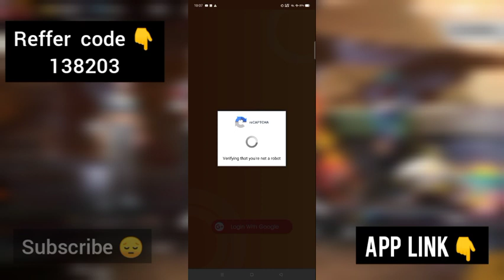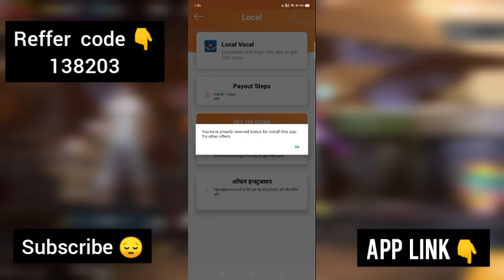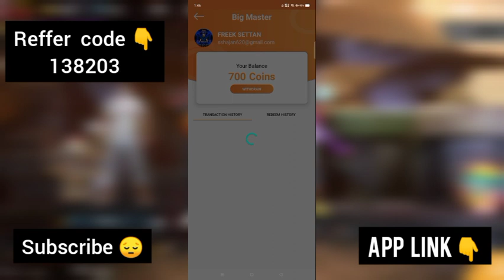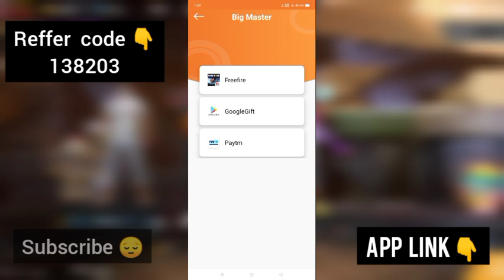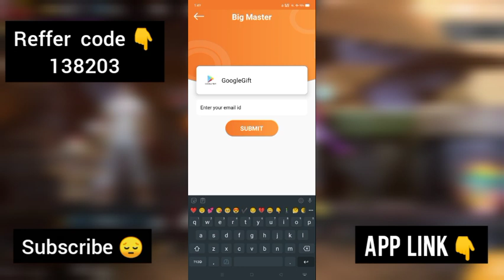ആയി എടുക്കാം😍 | Free fire free diamond trick malayalam | Free diamonds